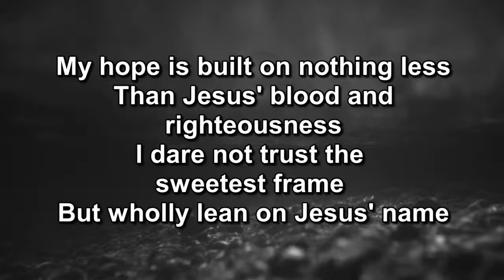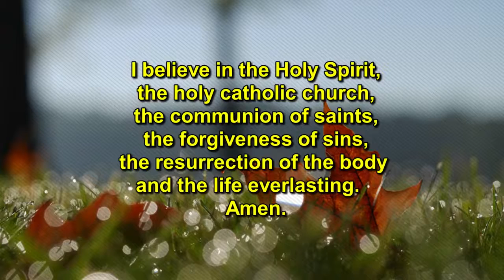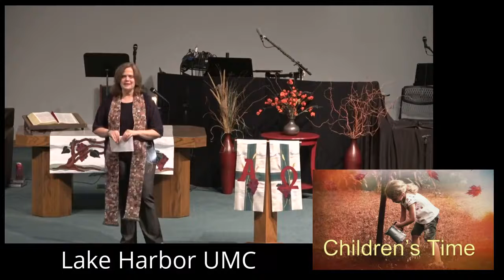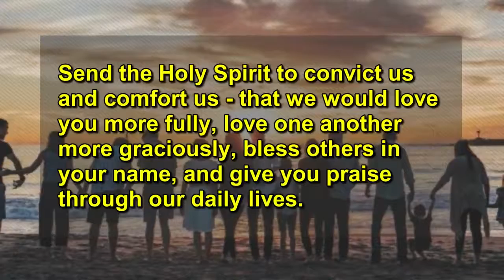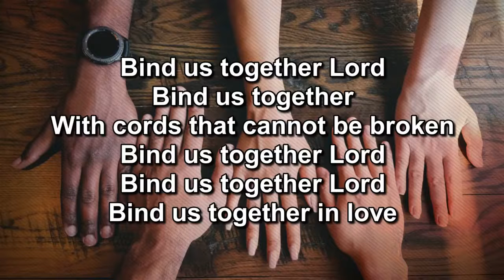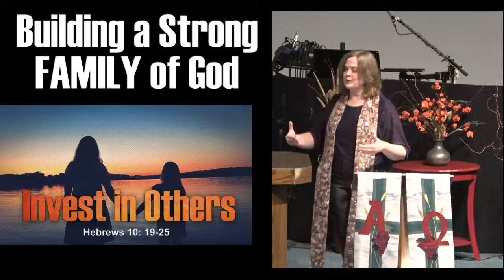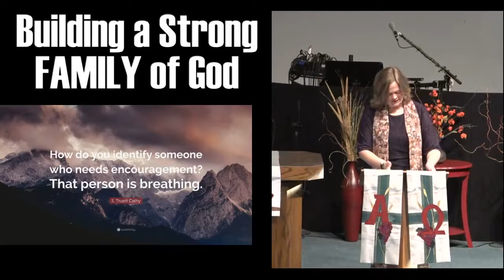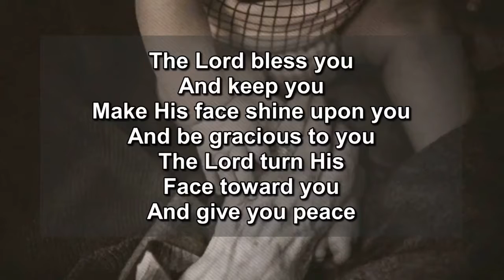Building a Strong Family of God Invest in Each Other October 17, 2021 9 am